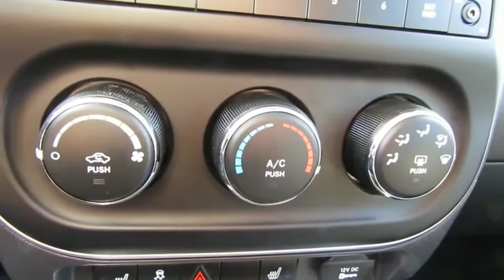2017 Jeep Compass Delaware, Powell, Dublin, Marion, Columbus, OH HD177313A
Mojave Used 2017 Jeep Compass available in Delaware, Ohio at
2017 JEEP COMPASS Delaware, OH
Stock# HD177313A

2815 Stratford Rd.

CHRYSLER CERTIFIED! CARFAX VERIFIED 1 OWNER! *DESIRABLE FEATURES:* CLEAN CARFAX, ALLOY WHEELS, HEATED SEATS, BLUETOOTH, 4X4, REMOTE ENTRY, FOG LAMPS.

*SERVICE & MAINTENANCE COMPLETED:* Stock# HD177313A FEATURES NO LESS THAN $1,525 IN PREVENTATIVE MAINTENANCE & SAFETY EQUIPMENT UPGRADES including the following items: Mounted & Balanced 4 New Tires, Performed Chrysler Certification Verfiication Including A Comprehensive 125-point Inspection Along With An Oil & Filter Change, New Wipers & Tire Rotation, and Performed A Complete Inside & Out Vehicle Detail !

This four wheel drive Chrysler Certified 2017 Jeep Compass Latitude features an impressive 2.40 Engine with a Mojave Exterior with a Dark Slate Gray Fabric Interior. With only 33,814 miles this 2017 Jeep Compass is your best buy in Delaware, OH.

*CHRYSLER CERTIFIED:* With this 2017 Jeep Chrysler Certified Compass Latitude, you have far more than just a used vehicle. You have confidence, pride and a vehicle that you can trust. You're Chrysler Certified Jeep can be counted on to go the distance with higher resale value.This CPO vehicle has passed a stringent certification process in order to qualify as a Chrysler Certified. Your 2017 Jeep Compass was subjected to a comprehensive 125-point inspection and a thorough reconditioning process using Authentic Mopar Parts.For even more peace of mind consider: Your 2017 Jeep Compass Latitude includes a factory-backed 7-Year/100,000-Mile Powertrain Limited Warranty, 3-Month/3,000-Mile Maximum Care Coverage, 24-Hour Towing and Roadside Assistance, Car Rental Allowance, CARFAX Vehicle History Report and an introductory 3-month subscription to SiriusXM Satellite Radio.

*TECHNOLOGY FEATURES:* This 2017 Chrysler Certified Jeep Compass in Delaware,OH Includes: Steering Wheel Audio Controls, Satellite Radio, Anti Theft System, Auxiliary Audio Input, AM/FM Stereo, MP3 Compatible Radio, Single-Disc CD Player

*STOCK# HD177313A PRICED BELOW MARKET RETAIL VALUE!* Performance Chrysler Jeep Dodge Ram has this 2017 Jeep Compass Latitude ready for a quick sale today. Don't forget Performance Chrysler Jeep Dodge Ram Delaware will buy or trade for your car, truck, SUV, van, motorcycle and/or ATV!

Performance Chrysler Jeep Dodge Ram of Delaware serves Delaware, Westerville & Marion OH. You can also visit us at, 2815 Stratford Rd Delaware OH, 43015 to check it out in person!

*MECHANICAL FEATURES:* Scores 25.0 Highway MPG and 20.0 City MPG! This Jeep Compass comes Factory equipped with an impressive 2.40 engine, an automatic transmission. Other Installed Mechanical Features Include Heated Mirrors, Power Windows, Power Locks, Traction Control, Power Mirrors, Disc Brakes, Cruise Control, Tire Pressure Monitoring System, Rear Window Wiper, Intermittent Wipers, Variable Speed Intermittent Wipers, Power Steering, Spare Tire (Small Size), Tachometer

*INTERIOR OPTIONS:* Delaware, Westerville & Marysville used car shoppers are lighting up the phones at our Deleware, OH dealership over these interior options: Cloth Seats, Leather Wrapped Steering Wheel, Pass-Through Rear Seat, Adjustable Steering Wheel, Bucket Seats, Vinyl Interior, Air Conditioning, Illuminated entry, Rear Window Defroster, Bench Seat, Tilt Steering Wheel, Split Folding Rear Seat, Floor Mats, Vanity Mirrors

*EXTERIOR OPTIONS:* From Marysville to Marion you'll arrive in style with exterior options like: Aluminum Wheels, Privacy Glass, Cargo/Bed Lamp, Auto Headlamp, Spoiler / Ground Effects